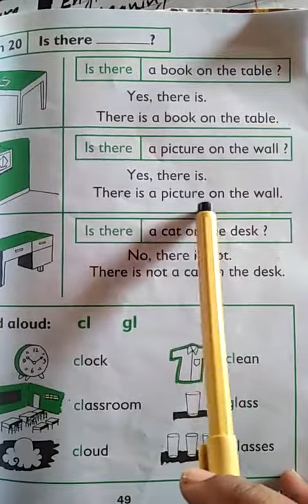English lecture #29 for class one (1-6-21)